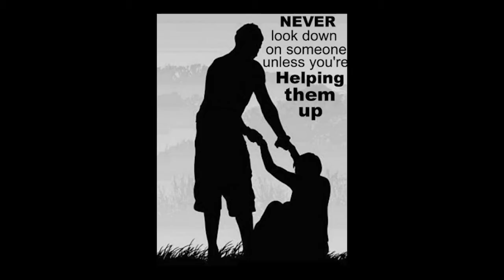Forgiveness in the Corporate World